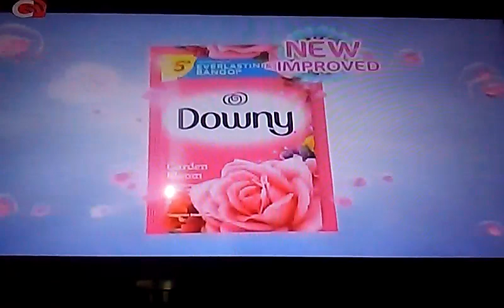Downy Antibac with Safeguard/New Improved Garden Bloom TV Commercial